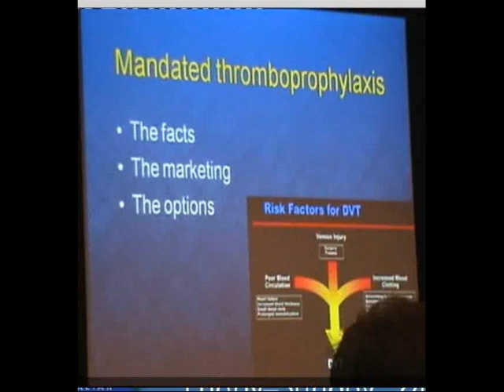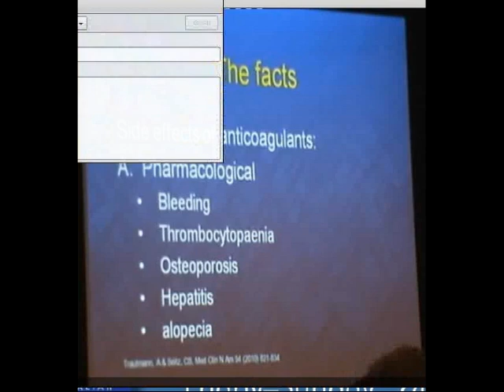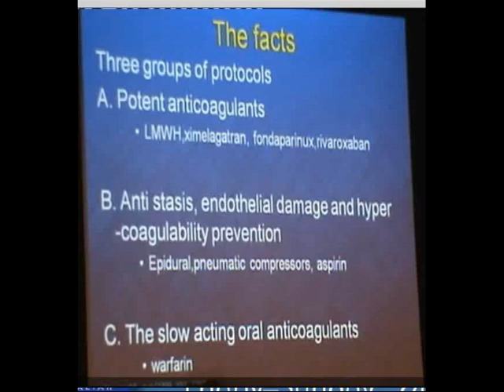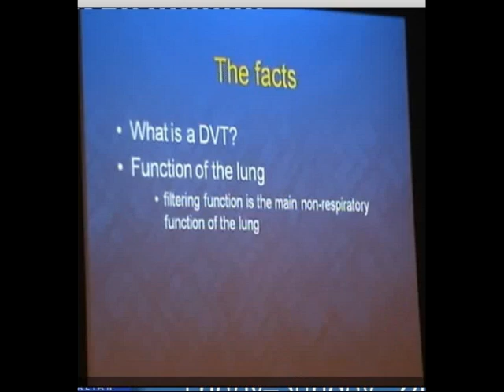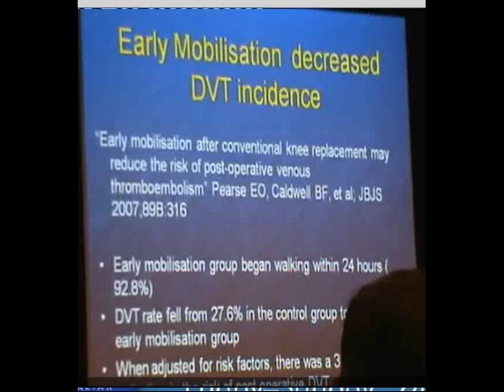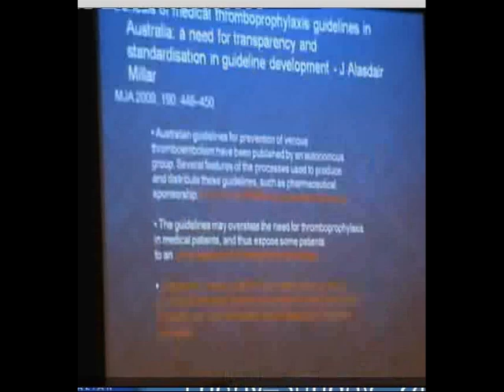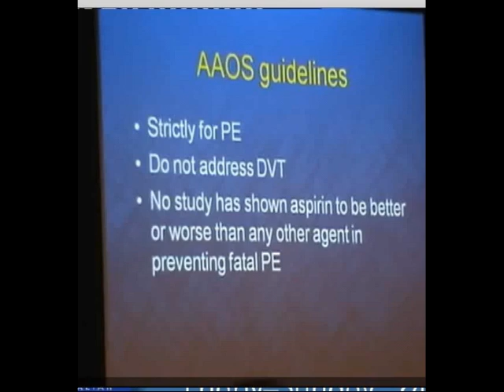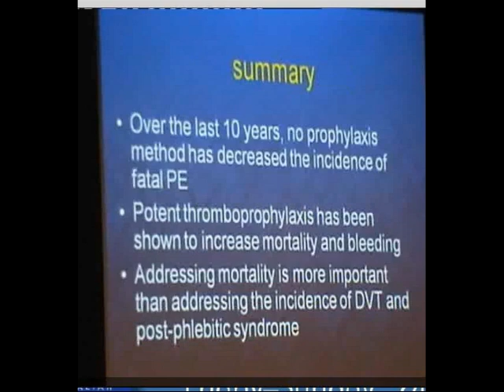Dr Laurie Kohen - DVT prophylaxis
Dr Laurie Kohen
Thromboprophylaxis - a triumph of marketing over common sense
Vic AOA Annual Scientific Meeting - Lorne 2012